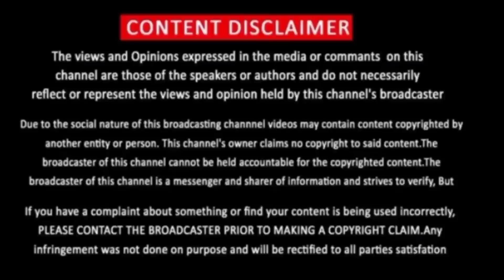Emily In Paris Movie Review Tamil | Tamiltalkies | Bluesattai